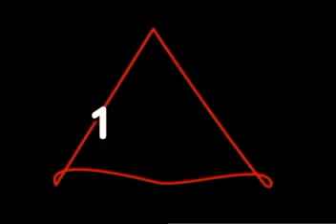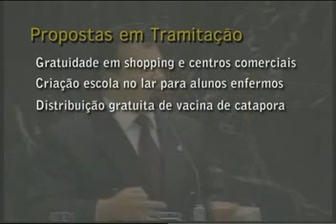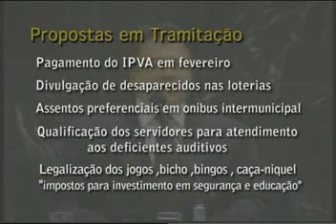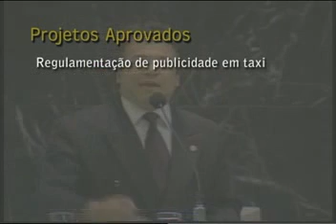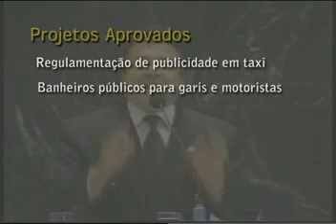Video Institucional - Alencar da Silveira Jr (2006)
Roteiro, apresentação e locução: Marcelo Sander
Edição: Jader Viana